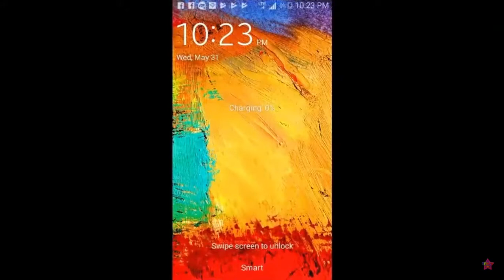ABC Kids Game play full episodes ☆ Android Game ☆ Education Games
We will remove the clip, video or come to an agreement. Thank you.